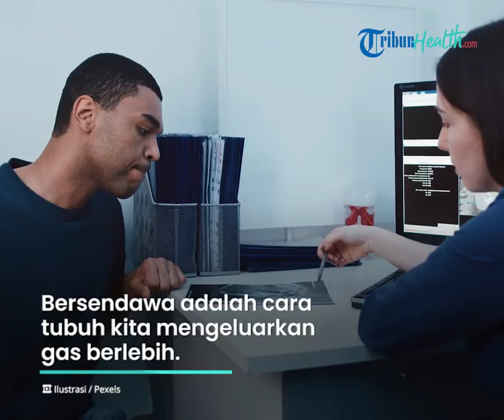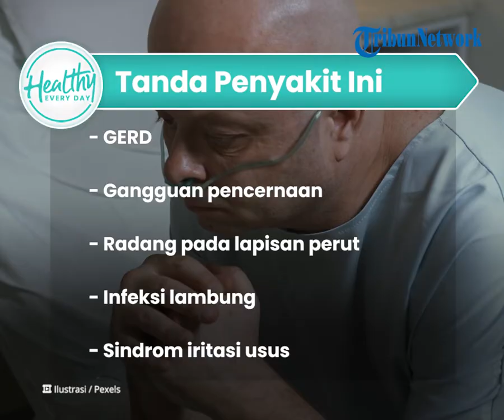Hati-hati! Kerap Bersendawa Bisa Jadi Tanda Adanya Penyakit Serius: GERD hingga Radang Perut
TRIBUN-VIDEO.COM - Sobat sehat pasti pernah mengalami sendawa saat kekenyangan, bukan?

Meskipun sendawa dianggap sepele, namun kondisi tersebut bisa jadi tanda adanya masalah gangguan pencernaan.